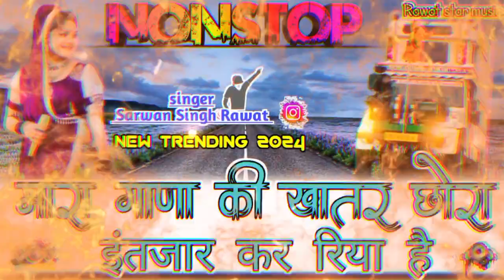मारा गाणा की खातर छोरा इंतजार कर रीया है _ singer Sarwan Singh Rawat _ new trending 2024